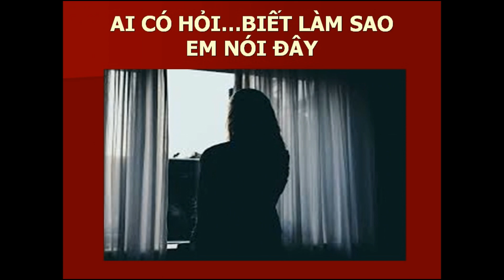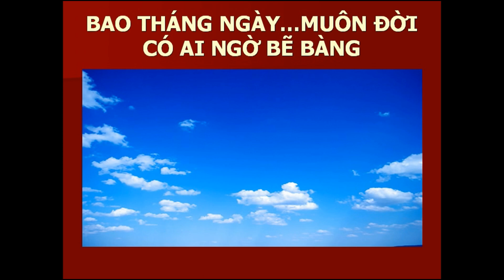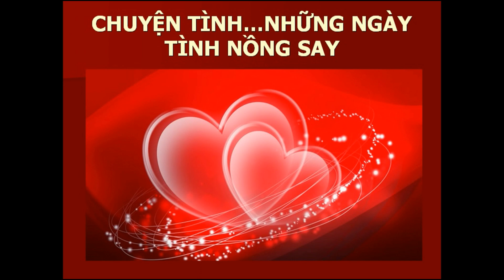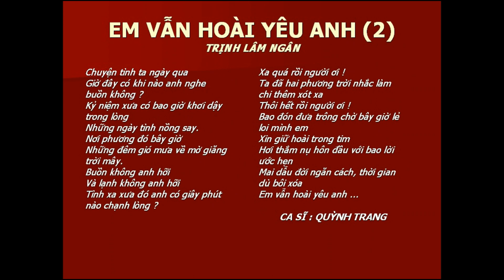EM VẪN HOÀI YÊU ANH -Trịnh Lâm Ngân -Quỳnh Trang -NDD